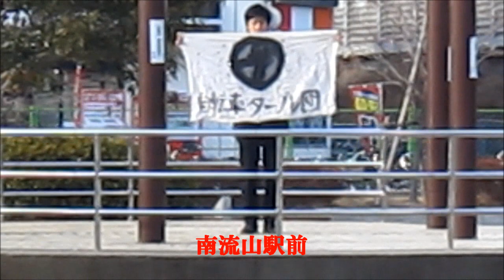タールCM-南流山駅前編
タールCM第163弾．